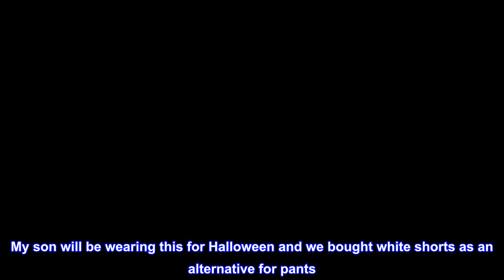Great product - Franklin Sports NFL Kids Football Uniform Set - NFL Youth Football Costume for Boys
Great product -  Franklin Sports NFL Kids Football Uniform Set - NFL Youth Football Costume for Boys & Girls

100% Polyester
Imported
ARIZONA CARDINALS UNIFORM SET: This Arizona Cardinals kids uniform set is the perfect gift for any young fan to dress up like their favorite NFL pros.
SET INCLUDES: Set comes complete with helmet, jersey, uniform pants, chinstrap, and iron-on numbers for a head-to-toe official look that kids will love
GREAT COSTUME FOR ANY OCCASION: Kids will love dressing up like their favorite players whether they are playing on gameday, dressing up for Halloween, or just hanging around the house
NFL OFFICIAL: These sets are licensed by the NFL with official team logos and colors for an authentic look and feel. NOTE: Helmet is for costume use only and is not intended for contact play
YOUTH SIZE: This youth small uniform set is designed for kids ages 4-6. Please see size chart for measurements

Toddler loves it
My almost 3 years old loves this football uniform. I got the smallest size available and figured it might be big as he is only in 3T/4T shirts and 2T pants and 30 lbs. The pants are way too big for him, length wise they are good but he’s got a tiny waist. The jersey is slightly big but we just tuck it in. What we really wanted and are most excited for is the helmet! The helmet is well made and for the price of the entire uniform you can’t beat it. My son will be wearing this for Halloween and we bought white shorts as an alternative for pants. Very happy with this purchase as he’ll probably wear it for years to come.